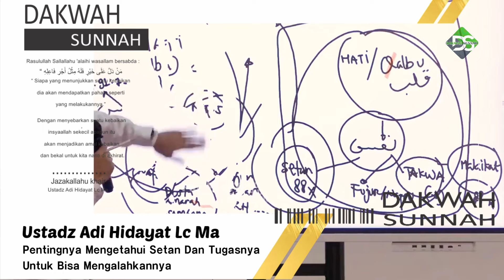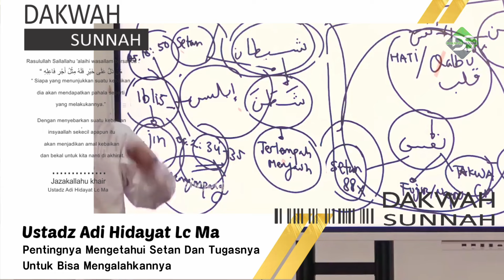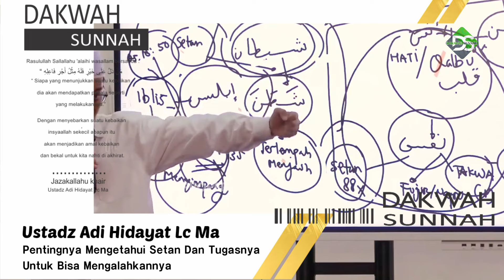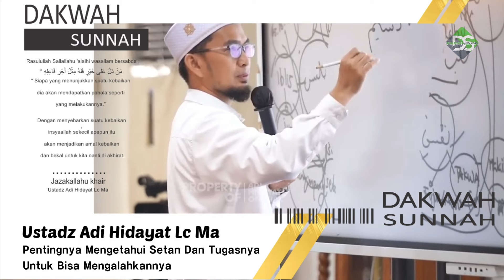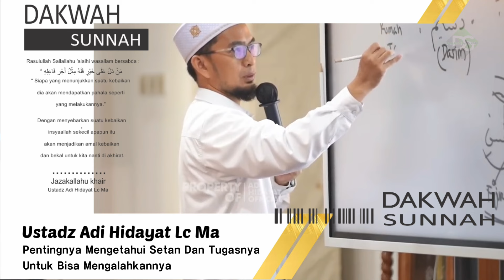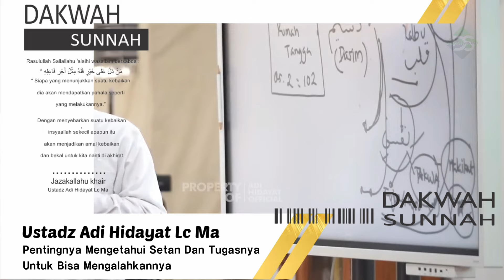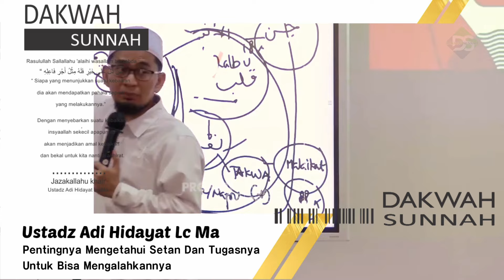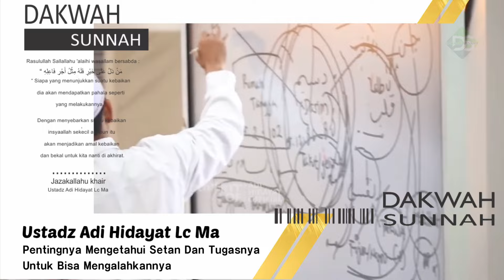Pentingnya Mengetahui Setan Dan Tugasnya Agar Bisa Mengalahkannya | Ustadz Adi Hidayat LC Ma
Jazakallahu khair